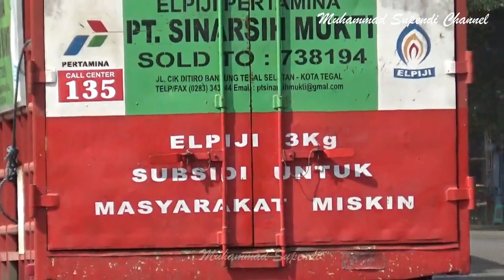Hunting Truk Siba Surya lagi, Truck Trailer DAF XF & CF, Mercedes-Benz Axor, Mercy 2634, Hino 500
Hunting Truk Siba Surya lagi, Truck Trailer Bak DAF XF & CF, Mercedes-Benz Axor, Mercy 2634, Hino 500 di Pantura Brebes, Jalingkut dan jalanan sekitar terminal tegal.

WARNING!! NO TV BROADCAST!! NO COPAS!! NO PLAGIAT!! NO REMIX!! NO REUPLOAD!!